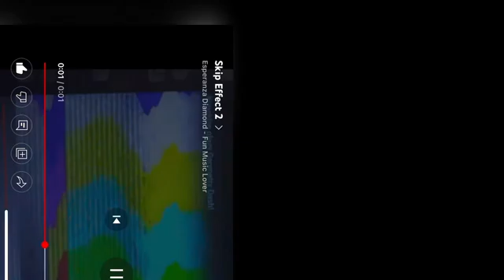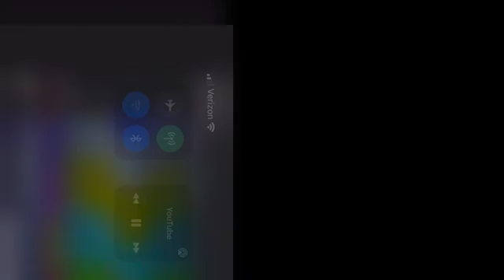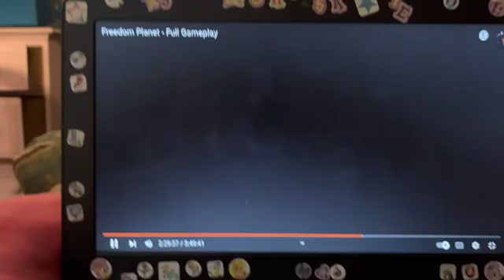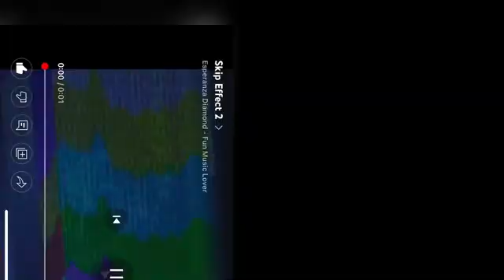Freedom Planet video game: Out of Context part 8